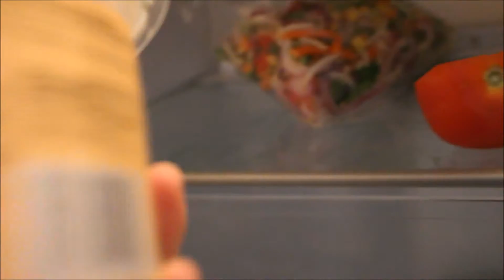First week in Luxembourg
There is nothing like being sick in a foreign country! My first week in Luxembourg was mostly about curing my sickness, finding shops and other important places and just getting used to it all. Definitely do not watch if you cannot stand people who look like shit! :)